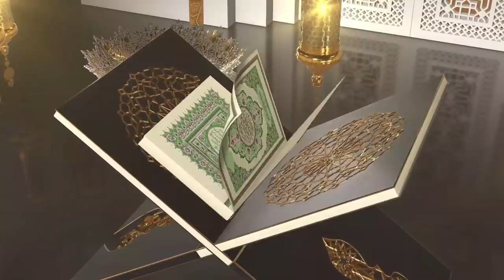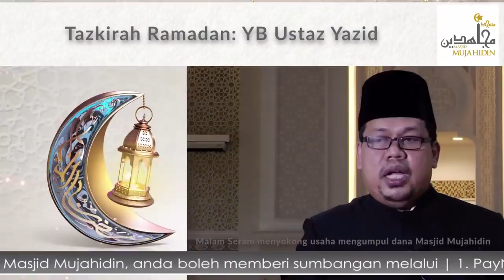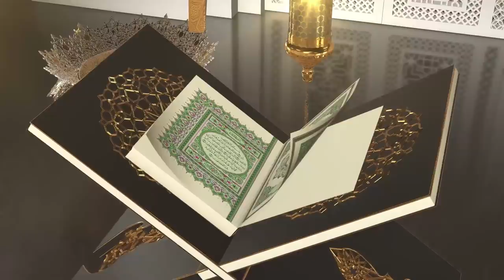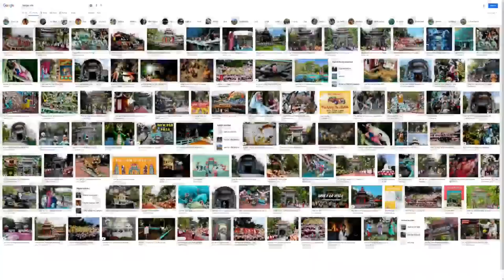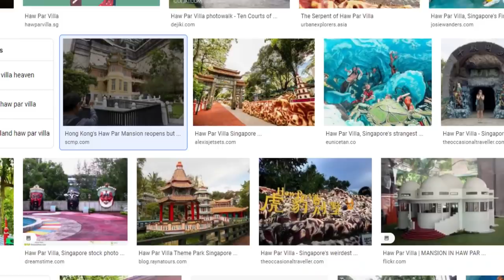PENAMPAKKAN PROTON WIRA Yang Tiada PEMANDU | Bercakap Dengan NENEK Yang Sudah Meninggal 2 Minggu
Dalam episod Malam Seram kali ini KC berkongsi cerita